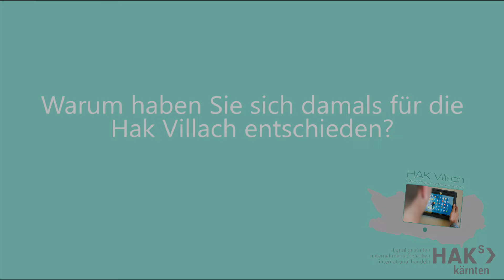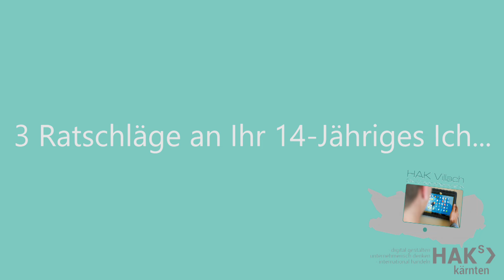Rudolf Michalek Hakabsolventeninterview